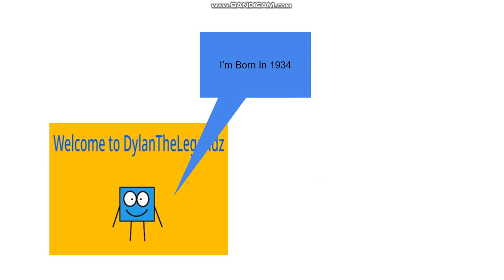Dumb Ways To Die Wings Of Fire: Character South Edition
Credit To Everyone For The Characters